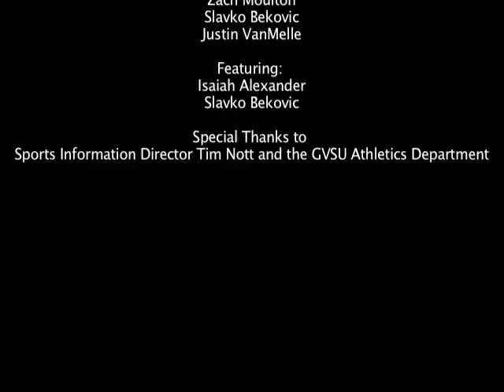Project 2 Laker Nation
Judd v, Slavko, Mike, Zach